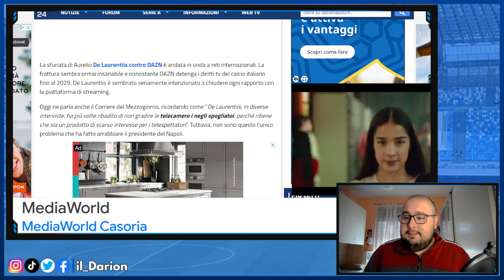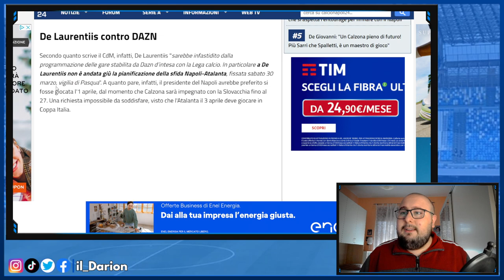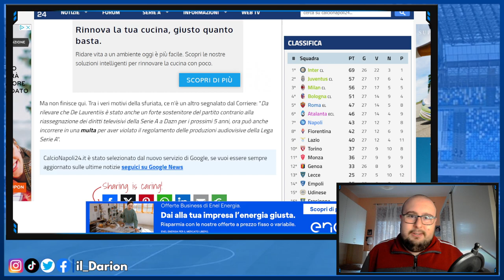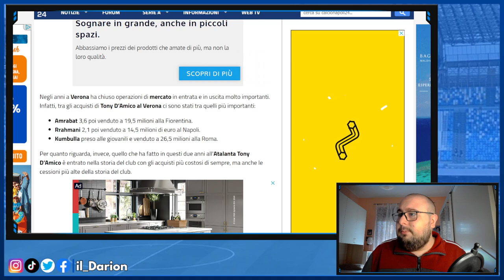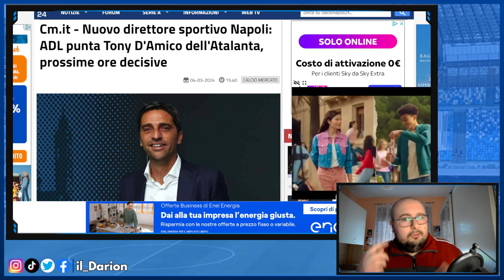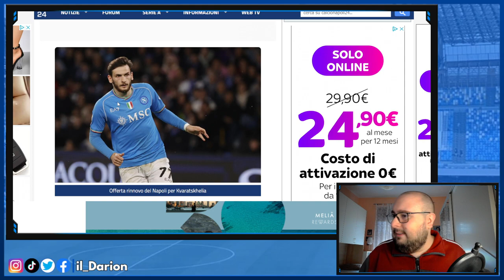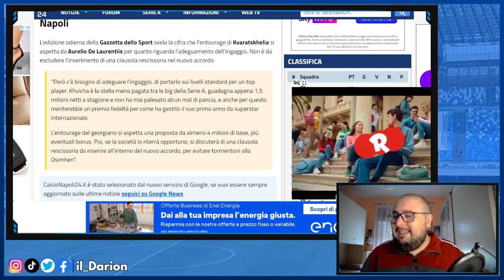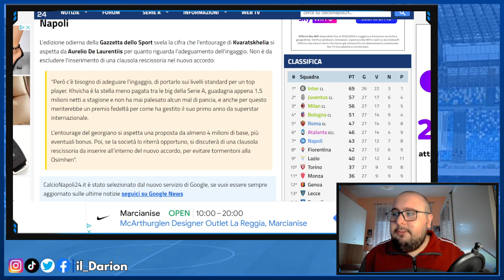ADL VS DAZN | News su DS e rinnovo Kvaratskhelia || News Napoli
News Napoli | Durante Napoli-Juventus è andata in scena la sfuriata di ADL nei confronti di DAZN e in questo video ne vediamo i motivi. Oltre a questo parliamo anche di altre 2 notizie fresche : pare che ADL sia alla ricerca di un nuovo DS (si parla di Tony d'Amico, DS dell'Atalanta), inoltre ci sono aggiornamenti sul rinnovo di Kvaratskhelia.

CAPITOLI VIDEO🔻
00:00 Introduzione
1:00 ADL contro DAZN
5:38 Nuovo DS in arrivo?
10:32 Aggiornamento rinnovo Kvara
14:42 Chiusura e saluti